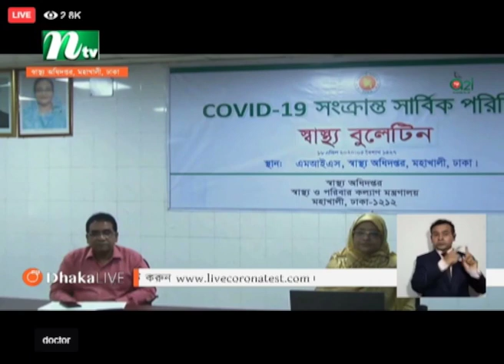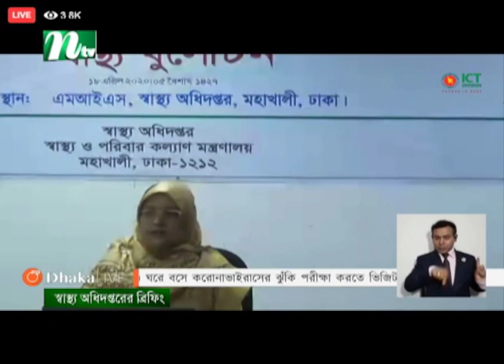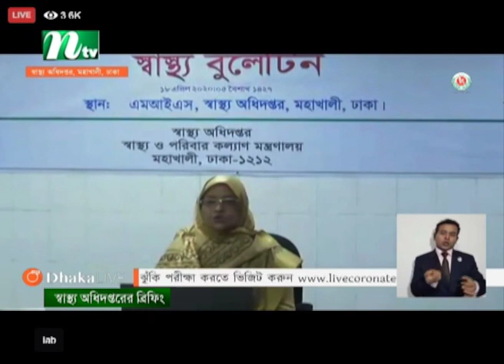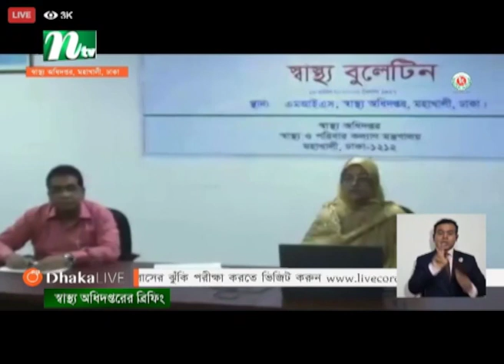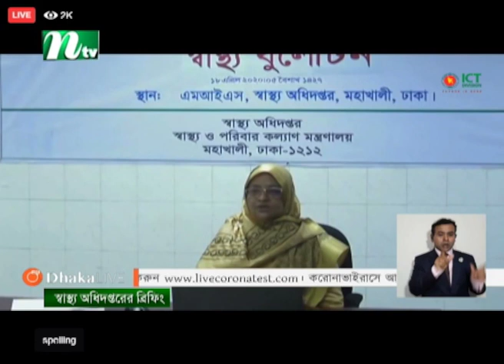আজ সর্বোচ্চ সংখ্যক করোনা রোগী সনাক্ত